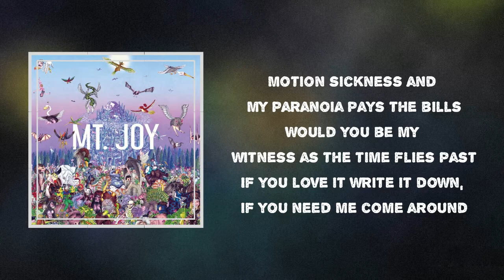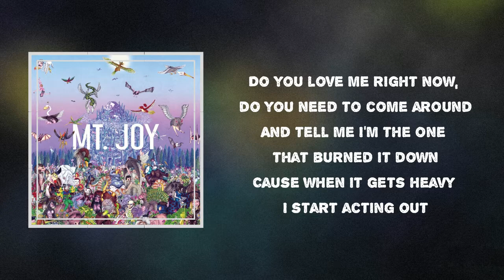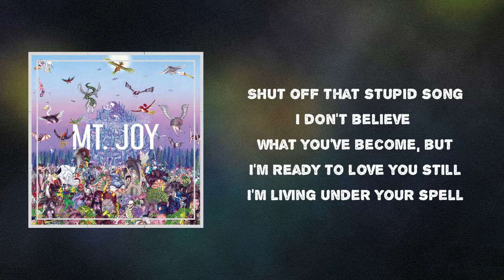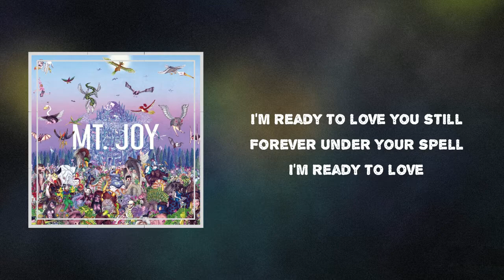Mt. Joy - Witness (Lyrics)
Album: Rearrange Us

Witness Lyrics:

 Motion sickness and my paranoia pays the bills
Would you be my witness as the time flies past
If you love it write it down, if you need me come around
I'm staring at America and if I blink I'll drown

Cause when it gets heavy I start acting out
But this old love was all I'd ever found

Can everybody see how a woman changed me, does my darkness start to leak
Is it heart in you the part in me that made me wanna stay
Do you love me right now, do you need to come around
And tell me I'm the one that burned it down

I walked in on you, horrible truth
I walked in on you, who could lie like you
Shut off that stupid song, I should cut out your tongue
Shut off that stupid song, I don't believe what you've become but

I'm ready to love you still
I'm living under your spell

Shut off that stupid song, I don't believe in anyone but

Forever under your spell

I'm ready to love

#​MtJoy